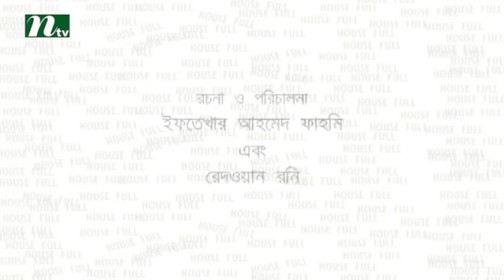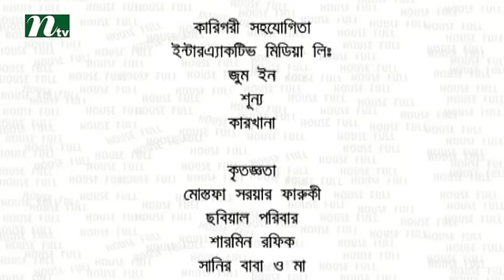Bangla Natok Houseful l Episode 30 I Mithila, Mosharof Karim, Hasan Masud l Drama & Telefilm